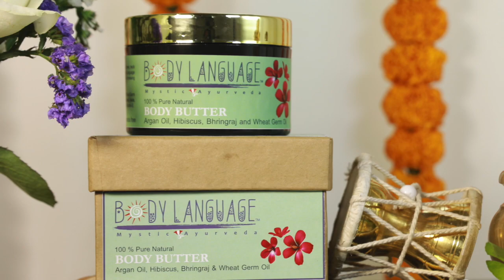Body Language - Body Butter - Argan Oil, Hibiscus, Bhringraj & Wheat Germ Oil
A fresh, invigorating mix of one of the most expensive body butter ingredients – Argan Oil blended with farm fresh Red Hibiscus is the most dashing combination of full body Spa treatment and wellness. When Bhringraj the most sort out after Ayurvedic ingredient is added to this along with hand-picked fully aged wheat Germ oil then this Body Butter deserves to be apart of your Body Spa Ritual – Use it, Feel it, Live it

Description: Argan Oil is the costliest and the most effective natural oil ingredient that makes skin softer, silkier and shinier. It effectively treats skin dryness and reduces dark spots. Hibiscus contains gentle acids that have a slight exfoliating effect on the skin. The natural acids present in Hibiscus helps to purify your skin by breaking down dead skin and increasing cell turnover Bhringraj is also known as the miracle plant for the skin. It is beneficial for skin treatment due to its anti-microbial, anti-inflammatory, detoxifying and anti-oxidant properties. Wheat Germ helps hydrate skin giving it an even and shiny tone. wheat-germ oil has a rich source of vitamin E, which also helps reduce skin damage.
Use of Body Butter on skin definitely helps skin look younger, heather and brighter

How to Use: Apply evenly on the skin especially on elbows, knees, neck and ankle. For best result use Body Language Shower Gel. Use twice daily for healthy and radiant skin, for increasing skin elasticity to give stunning natural youth look.

Key Ingredients: Argan Oil, Hibiscus, Bhringraj, Wheat Germ Oil, Balchad , Hemp Seed Oil, Burdock Root, Calendula, Fenugreek, Awala, Hydrogenated Castor Oil, Kachi Ghani,  Almond Oil and Vitamin-E.

Ideal for Sensitive Skin